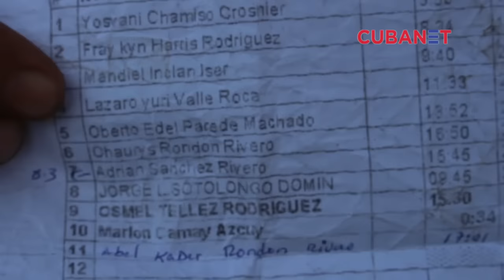Declaraciones de Lázaro Yuri Valle Roca tras detención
Primeras declaraciones de Lázaro Yuri Valle Roca tras su detención y golpiza por la seguridad del estado cubana